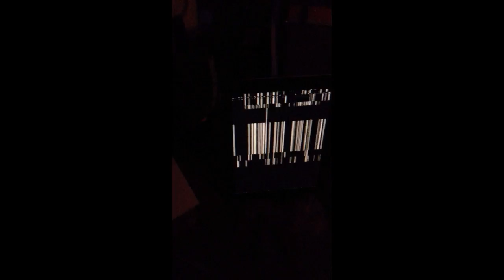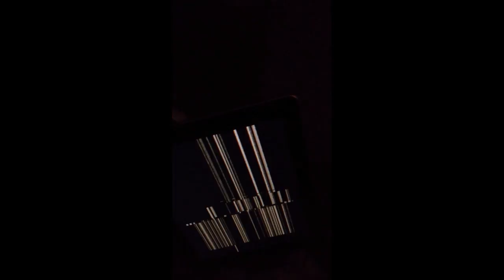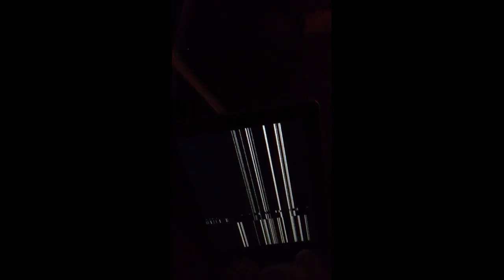boardgame 1 micro granny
Full D&d style board game with analog digitalisinfringment. Similar rules yet applied via micro granny sampling and sonic malpractice. There is a thought space around here that is emanating something pretty cool but its so hard to explain it, I will try in the future.